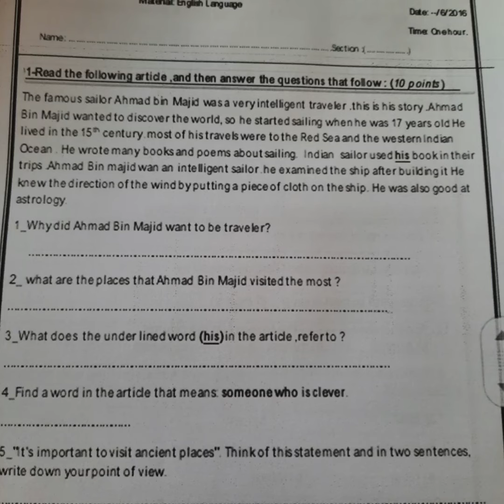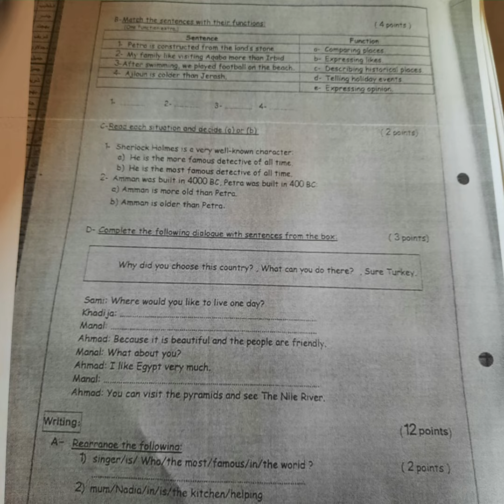نماذج امتحان نهائي انجليزي الصف السادس فصل ثاني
نماذج امتحان نهائي انجليزي الصف السادس
للفصل الثاني
2022 😍😍😍😍😊